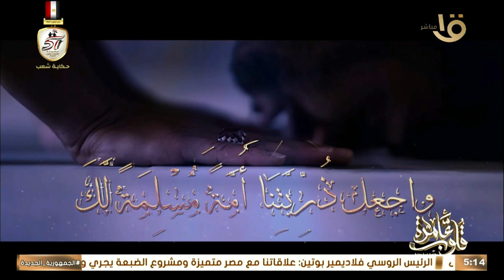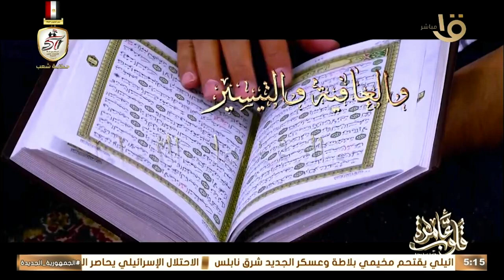التفسير الموضوعي .. " وإن يكذبوك" الجامع صحيح للإمام البخاري مع د. نادية عمارة وحلقة 19/10/2024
قلوب عامرة | التفسير الموضوعي .. " وإن يكذبوك" الجامع صحيح للإمام البخاري مع د. نادية عمارة  الحلقة الكاملة 19/10/2024